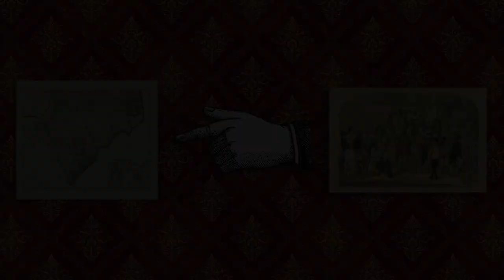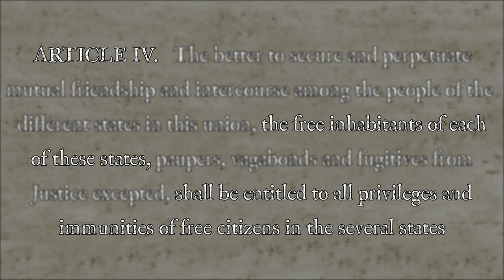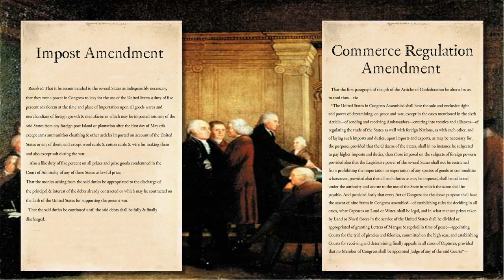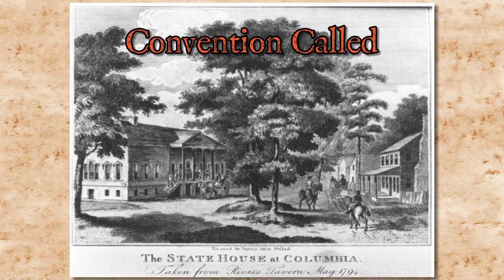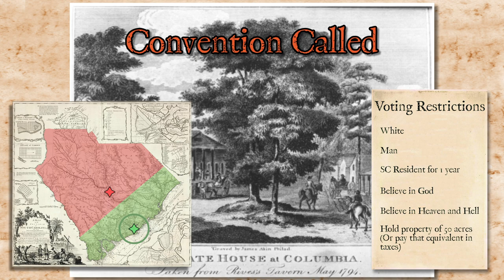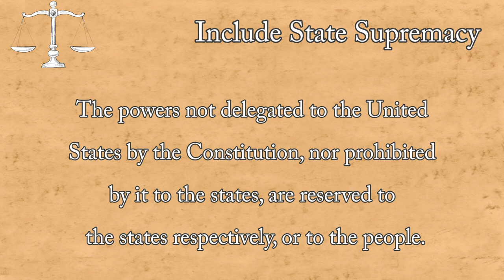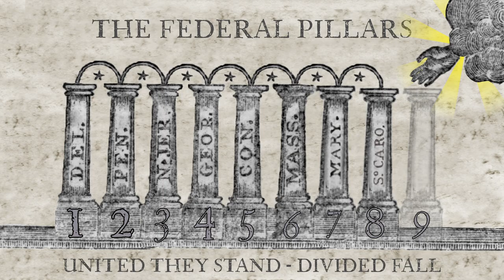The Palmetto State Debates the Constitution | May 1788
Maier, Pauline. “The Eighth Pillar?” Ratification: The People Debate the Constitution, 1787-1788, Simon &amp; Schuster Paperback, New York, 2011.

The Documentary History of the Ratification of the Constitution Digital Edition, Volume XXVII: South Carolina. John P. Kaminski, Gaspare J. Saladino, Richard Leffler, Charles H. Schoenleber and Margaret A. Hogan. Charlottesville: University of Virginia Press, 2009.